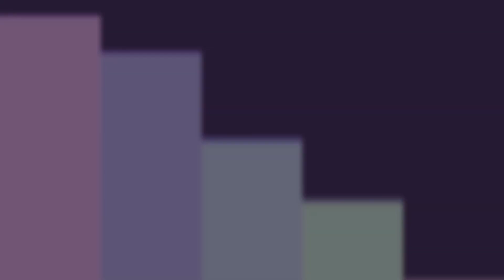一念永恒 第三季.质子篇 ED「动态歌词」《 相念 - 阿YueYue》一念永恒